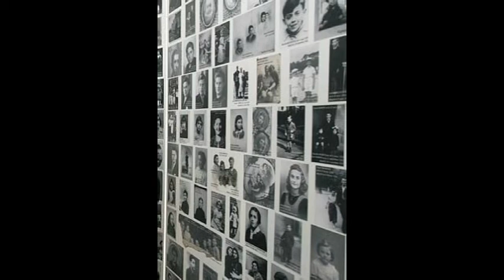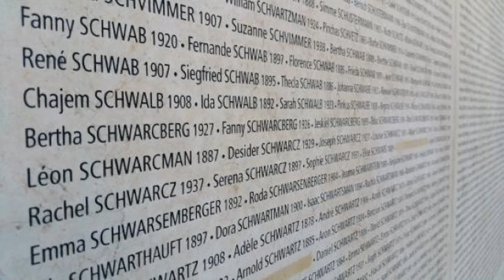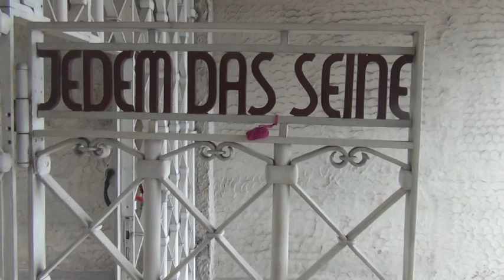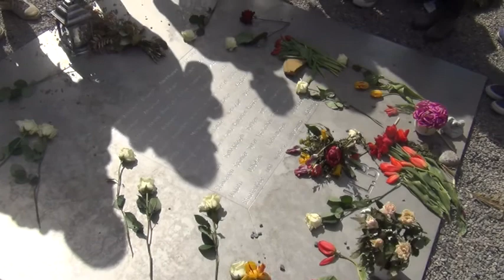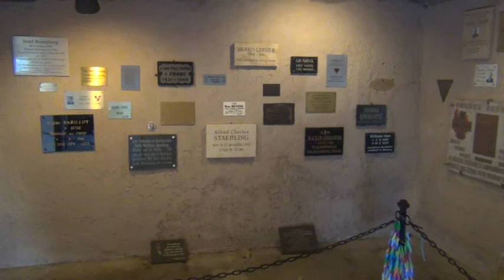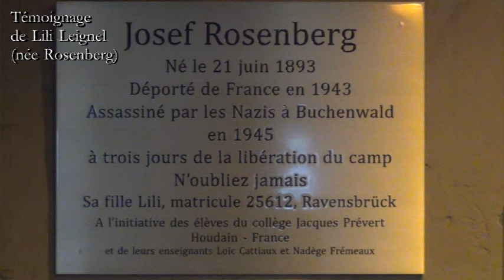RESTITUTION 23 JUIN